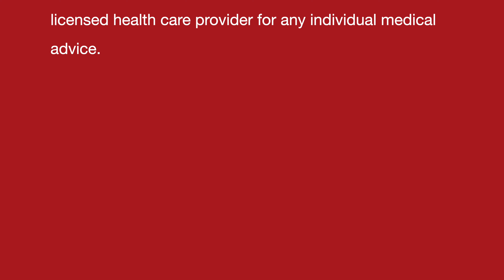रंग दृष्टिहीनता || Colour Blindness || Natural homeopathic remedies with symptoms